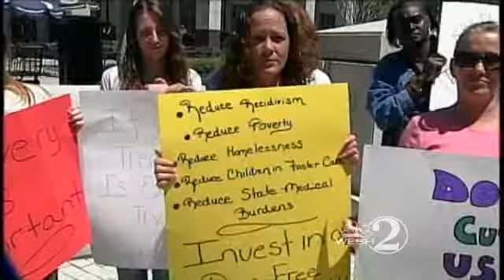Social Services Advocates To Rally Today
Hundreds are expected to rally at the state capitol.